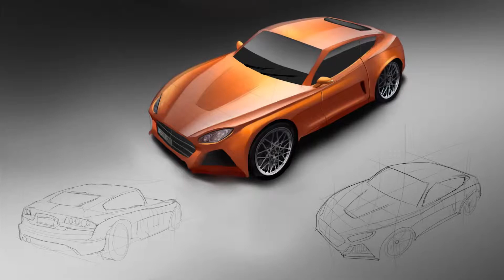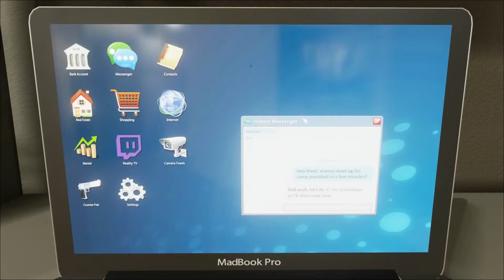Identity Overview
Hello All wanted to upload this video for my friends game they are making its worth a check out if you have ever played Arma 3 Altis life this is going to be a stand alone version the guys making this currently have one of the most popular life servers Called Asylum

Identity is a Sandbox MMORPG that is based on player interactment and choices. The world will give players a large array of options that they can customize to there desired experience, be it being a gardener, or factory owner, truck driver, or criminal, players will make there choices, and live with the outcome of those choice